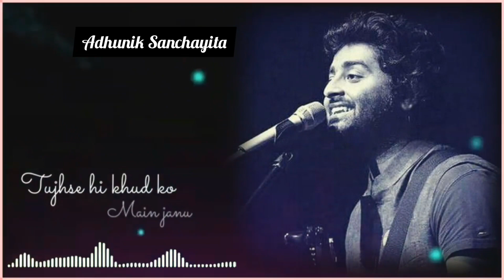Arijit Singh WhatsApp status , Best Of Arijit Singh | New Arijit Singh Songs , Status , Ringtone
👉 Like or comment or Share 👈